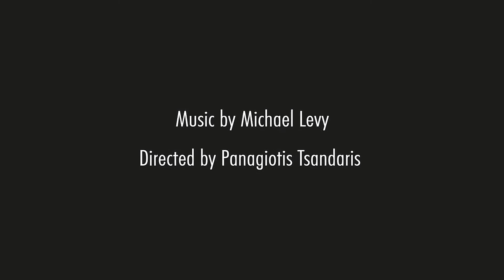The Percussive Possibilities of the Ancient Lyre?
A spontaneous improvisation on a recreated ancient Greek lyre, near the site of an ancient Greek burial site in the Northern Greek countryside...living the dream!

The lyre featured, was "The Lyre of Apollo III", handmade in modern Greece, by Luthieros:

Back in 2015, I had the honour of being invited to Greece by Luthieros, where I had the pleasure of demonstrating several of their wonderful modern recreations of the ancient Greek lyre, as part of their inspirational "Lyre 2.0" Project - dedicated to reintroducing the recreated ancient Greek lyre back into the hands of modern musicians...and part of my own musical mission, in 'continuing where the ancients left off', to create new music for these recreated ancient lyres.